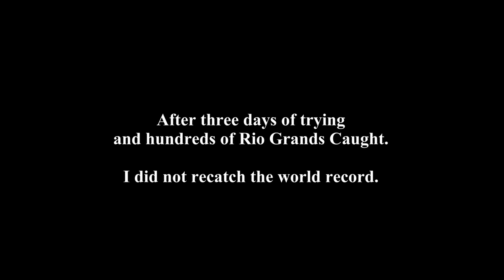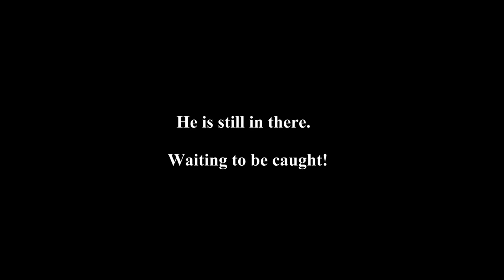🐟 Fishing for world record trophy Texas Rio Grand Cichlids. World Record Caught and RELEASED!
👉 Ugly Stik GX2 Rod & Reel Combo
👉 Mr. Crappie 6 LB Line
👉 Trokar 1/0 Kahle Fishing Hook
👉 Salty Bones FS99 Ruler

VIDEO EQUIPMENT:

👉 YI Sports Camera
👉 Corel VideoStudio 2018

In this video, I was fishing for Rio Grand Cichlids. I had caught one a days before that was a record fish, but I threw him back before I realized this. I was hoping to catch him again, but not today.

What is a Texas Cichlid?

The Texas cichlid (Herichthys cyanoguttatus, formerly Cichlasoma cyanoguttatum) is a freshwater fish of the cichlid family. This is the only cichlid species that is native to the United States. The fish, also known as Rio Grande cichlid, originates from the lower Rio Grande drainage in Texas near Brownsville and Northeastern Mexico.

Please Note:  In the event that a product used in this video has been discontinued, the product link will be replaced with a comparable product from the same manufacturer if available.

Thank you for visiting the jungle explorer channel.